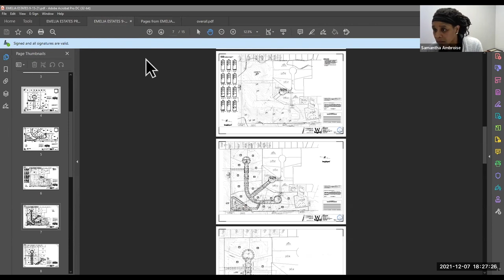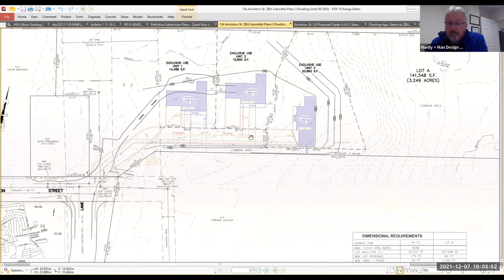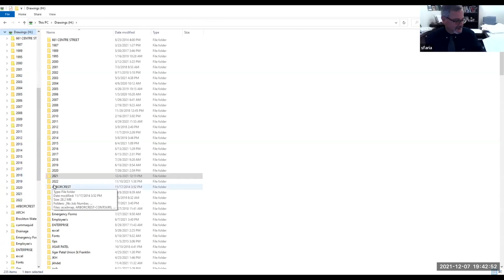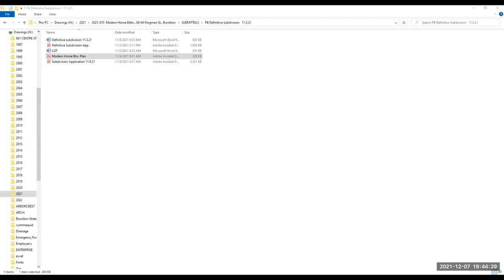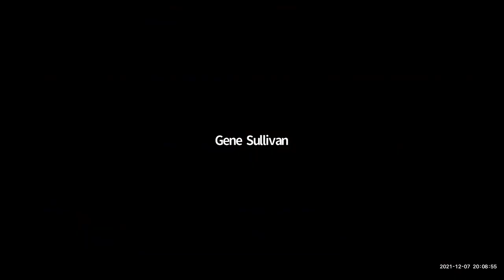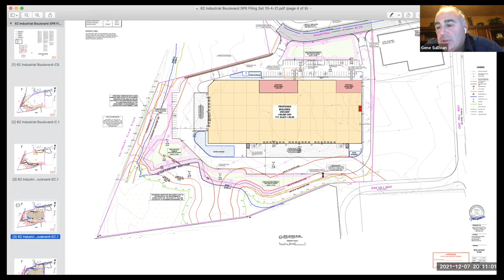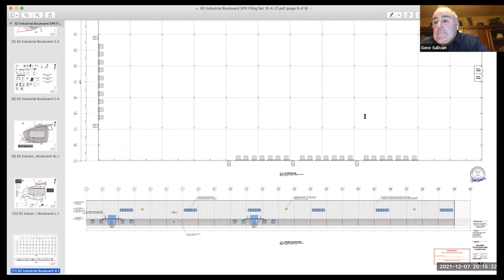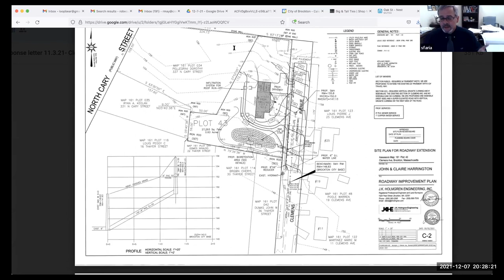Brockton Planning Board Meeting 12-7-21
Brockton Planning Board Meeting on Zoom